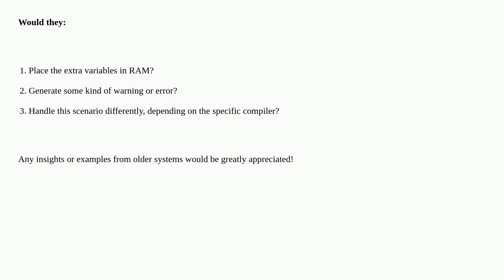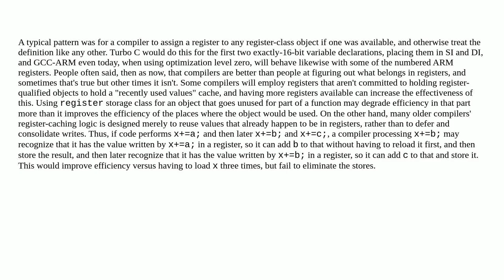Retrocomputing: What happens when I declare multiple register variables in C on older compilers?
What happens when I declare multiple register variables in C on older compilers?

A special thanks goes out to the community

  ram optimization c storage registers